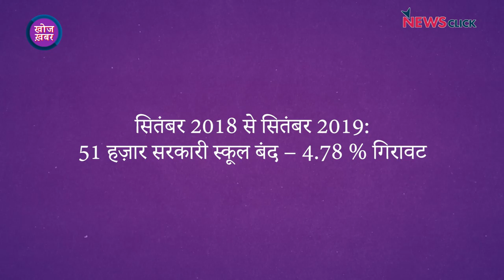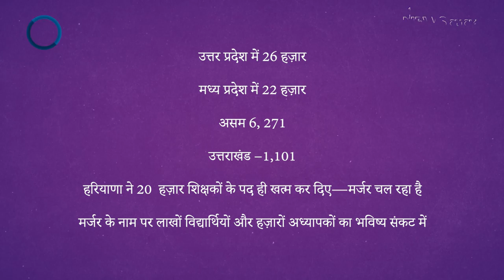शिक्षक दिवस पर सवाल: क्यों 72 हज़ार स्कूल बंद, BJP सांसद निशिकांत दुबे की गुंडागर्दी की पाठशाला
खोज ख़बर में वरिष्ठ पत्रकार भाषा सिंह ने Teachers Day पर 72 हज़ार स्कूलों के बंद किए जाने, हजारों शिक्षकों के पद ख़त्म करने के साथ-साथ BJP सांसद निशिकांत दुबे की गुंडागर्दी की पाठशाला पर उठाए सवाल। याद किया पत्रकार गौरी लंकेश को।